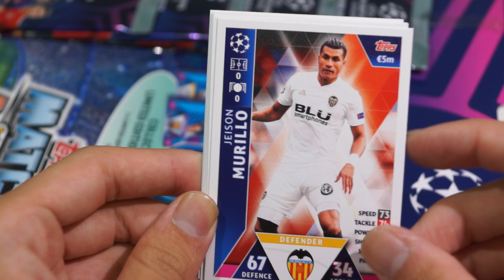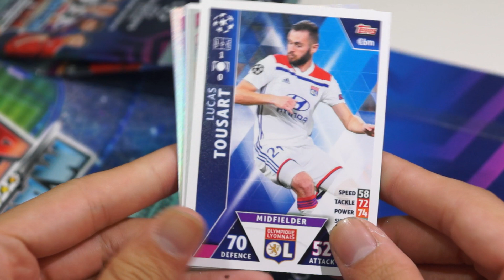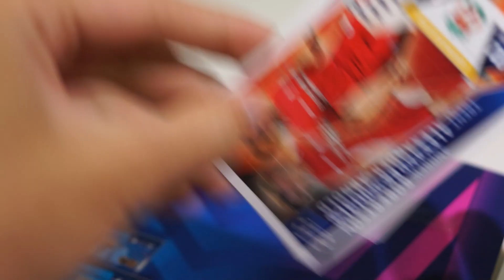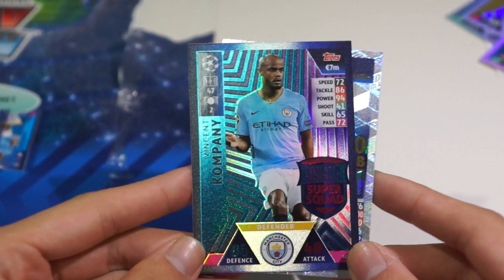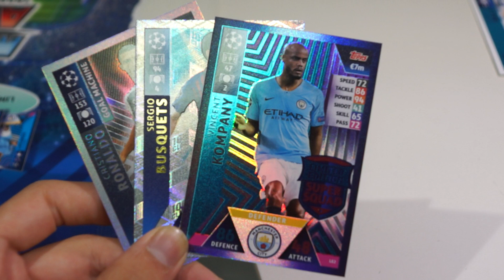Busquets Hundred Club! Match Attax Champions League 18 19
What a pull!